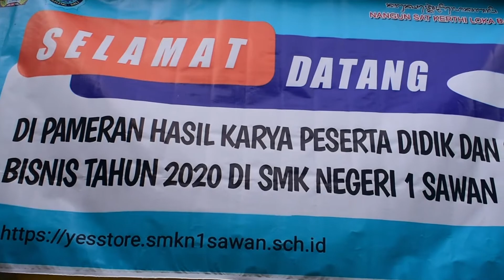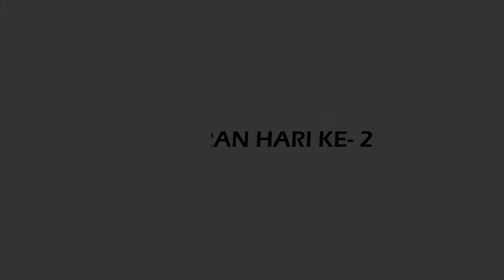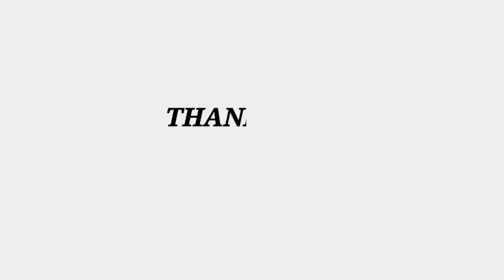PAMERAN HASIL KARYA SISWA TAHUN 2020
SMK Negeri 1 Sawan mengadakan kegiatan pameran hasil karya siswa yang dilaksanakan pada tanggal 10 s/d 11 desember 2020 yang dilaksanakan dilingkungan SMK Negeri 1 Sawan. Pada Pameran ini menampilkan banyak hasil karya siswa dan juga produk - produk wirausaha seperti Yesstore, Yessmart dan lainnya.

Apabila terdapat hal-hal yang ingin ditanyakan dapat menghubungi kami di (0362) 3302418 atau melalui layanan kami :